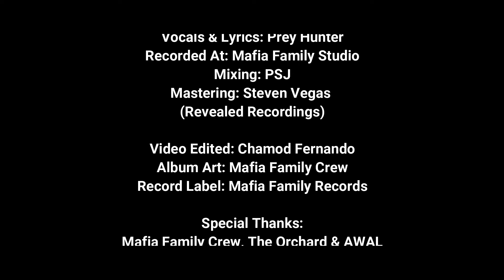PSJ - Time Traveler (Official Music Video)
PSJ - Time Traveler

Produced By: PSJ
Vocals & Lyrics: Prey Hunter
Recorded At: Mafia Family Studio
Mixing: PSJ
Mastering: Steven Vegas
(Revealed Recordings)

Video Edited: Chamod Fernando
Album Art: Mafia Family Crew
Record Label: Mafia Family Records

Special Thanks:
Mafia Family Crew, The Orchard & AWAL

Video Footages:
Ultra Music Festival & Tomorrowland Aftermovie